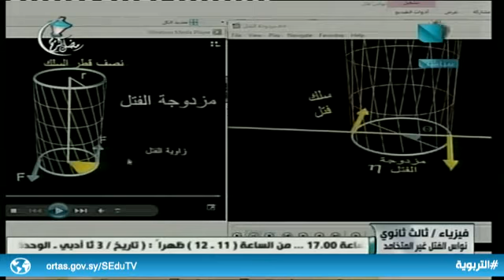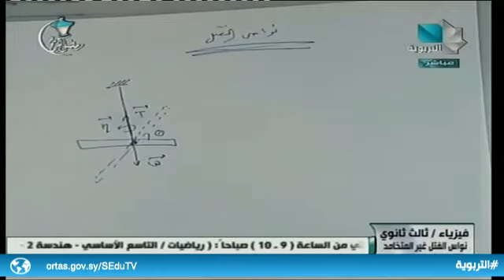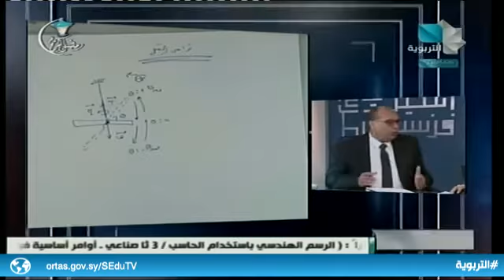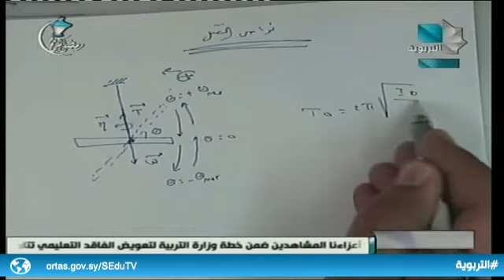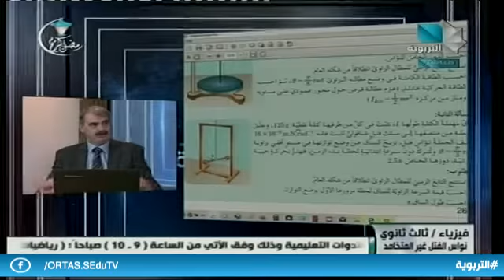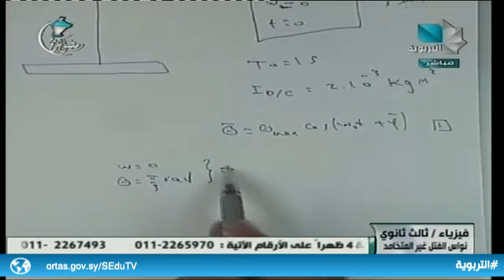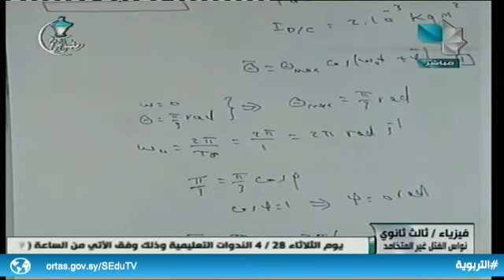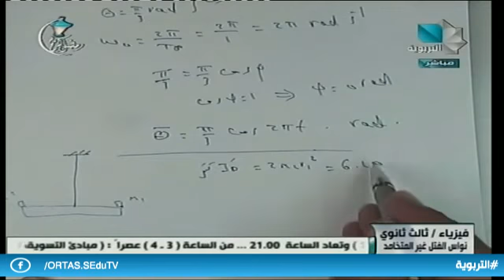ندوة تعليمية - ثالث ثانوي علمي / فيزياء 27.04.2020